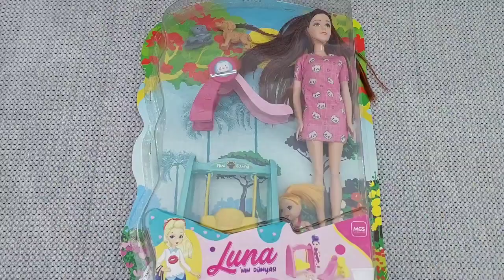Hello Kitty toys | 10 Minutes Satisfying with Unboxing Beautiful Barbie Doll Toys | ASMR